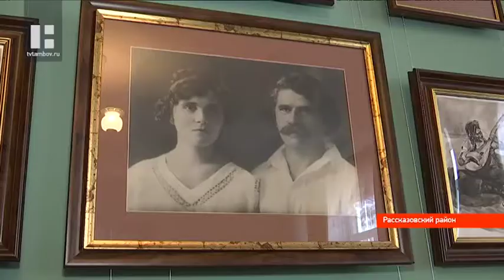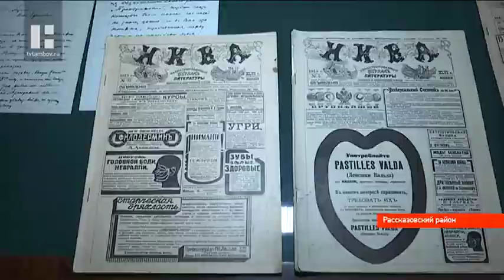В Рассказовском районе пройдет литературно-музыкальный фестиваль имени С. Сергеева-Ценского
Праздник начнётся 6 июля в 18.00 в селе Коптево.